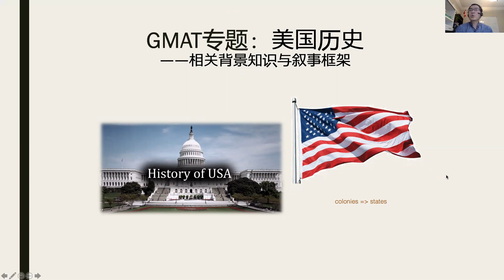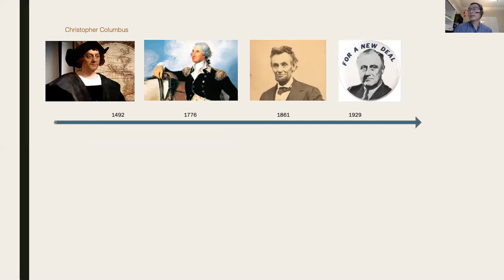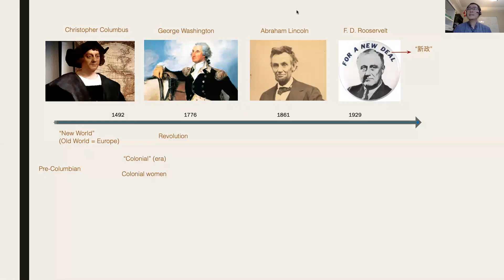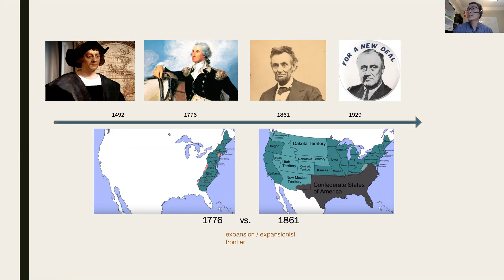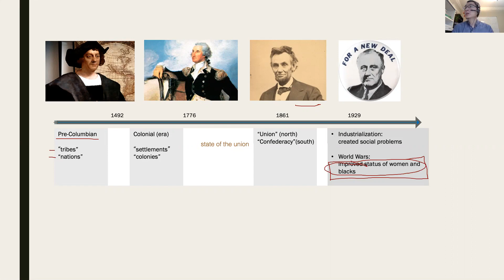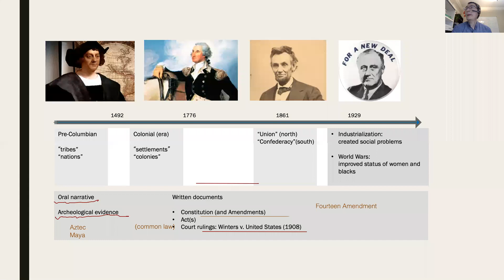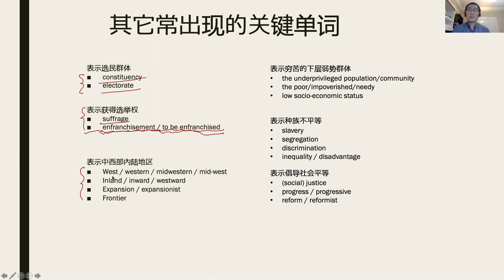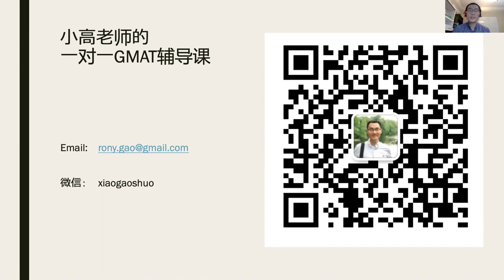GMAT阅读专题：与美国历史有关的背景知识与叙事框架